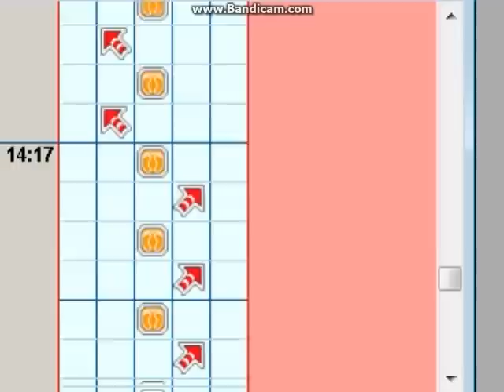[UCS] Requiem S21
Soon :v